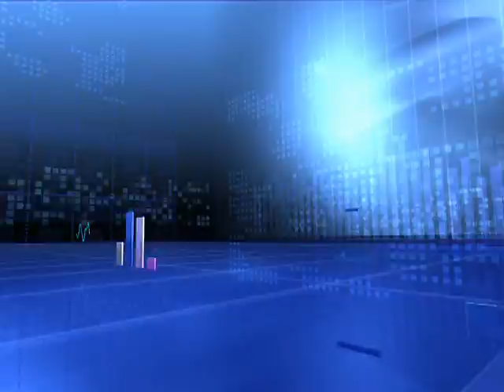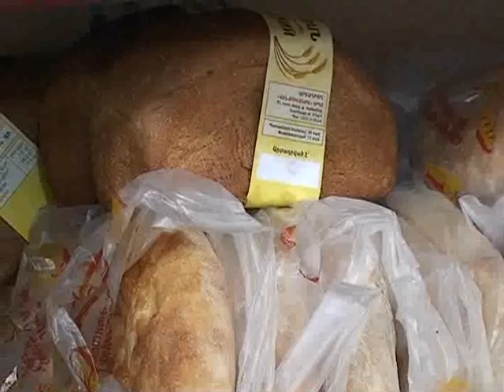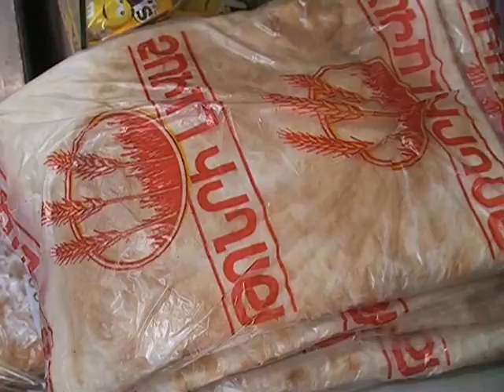Մոլորակ լրատվական գլխավոր թողարկում 01.08.13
Վանաձորում դեղորայքային թունավորման դեպք է գրանցվել: Երեխայի վիճակը բժիշկները գնահատում են միջին ծանրության: